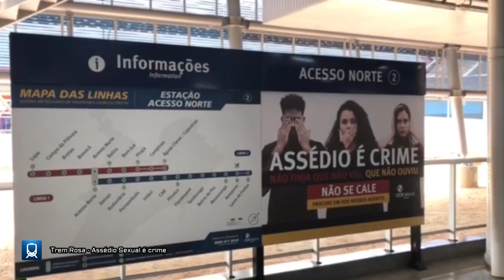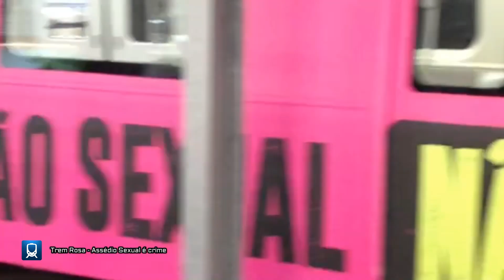O TREM ROSA CHEGOU NAS ESTAÇÕES (Plotagem)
Atenção.: Acompanhe o funcionamento do Sistema Metroviário de Salvador e de Lauro de Freitas e veja o trem Rosa nas Estações de Metrô